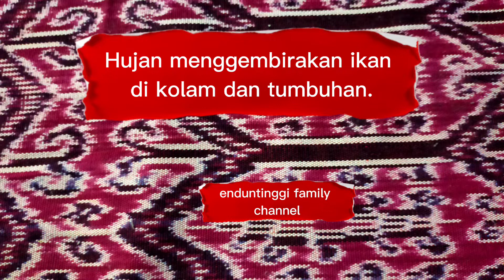Hujan menggembirakan ikan Dan tumbuhan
sekadar berkongsi situasi ketika hujan dimana ikan berenang dgn gembira Dan tumbuhan nampak Segar setelah kena hujan.